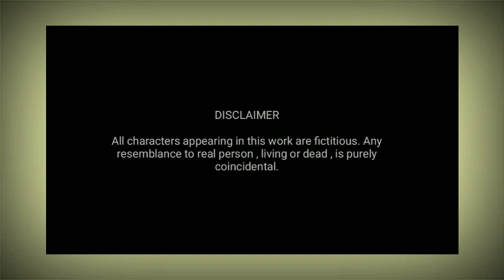Echeldugi Panthungpham Epi.1 | Priya Yum | Kanchan Mutum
Kanchan Mutum's
               " Echeldugi Panthungpham "

Narrated by Priya Yum
Editing Lenin
Music Remson